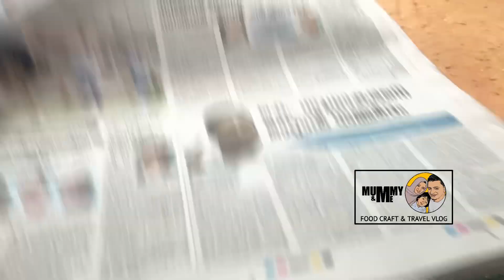എന്റെ വീട്ടിലെ വിശേഷം😁ഞങ്ങൾ എല്ലാരും കൂടിയാൽ പിന്നെ ഇങ്ങനെയാ| A day In My life|My Happiness